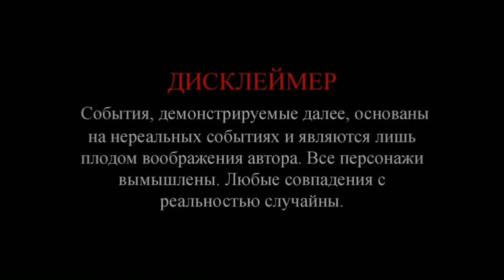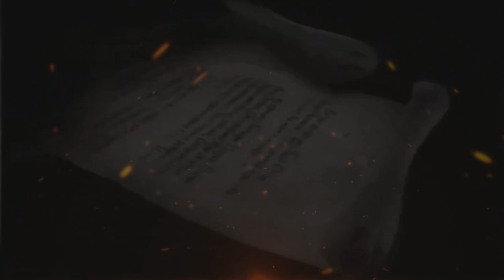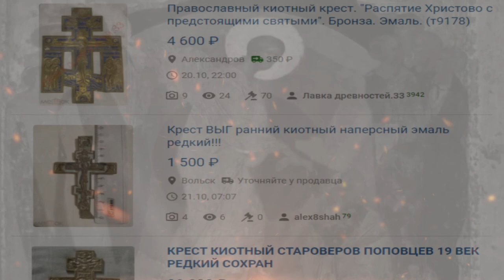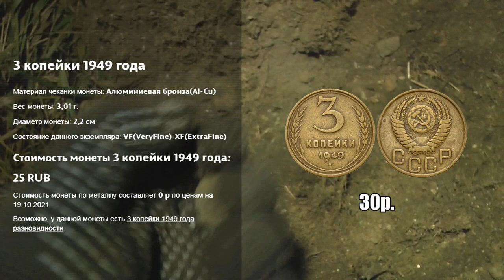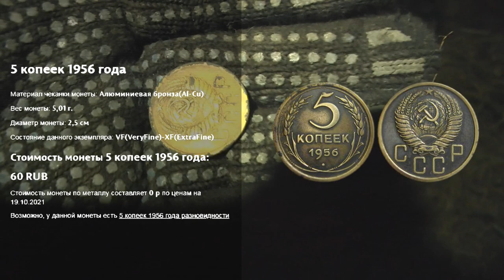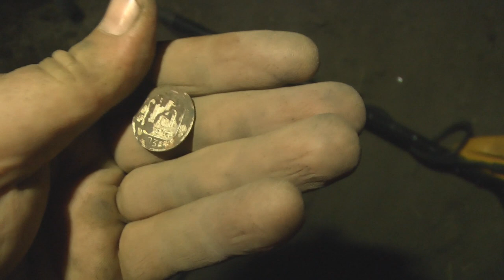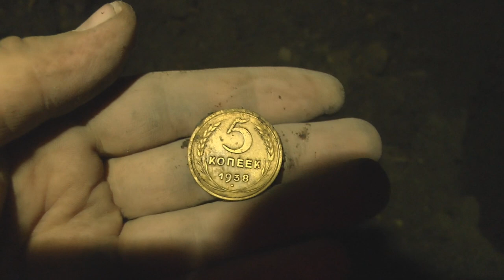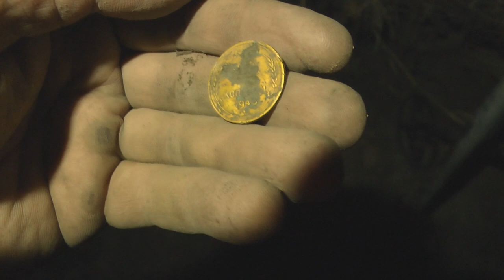Нашёл огромный крест священика XVIIв. или крестик богатыря!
Ночной шурф. Из домовой ямы появился на свет огромный крестик, был бы киотный все понятно. Но этот носили на шее и носил его явно не простой человек, а человек богатырь! У церковно служителей подобные кресты на порядок меньше, а этот в размер киотному. При дальнейшем раскопе будут еще некоторые вещи не стандартные, просто огромные! Крест датировали, это ранний образец наперсного креста, конец XVII века. Крест является редким и дорогим. Надеюсь видео понравилось и Вы его оценили лайком!